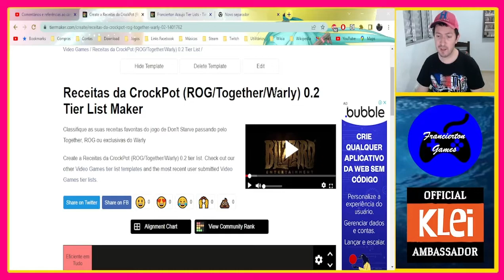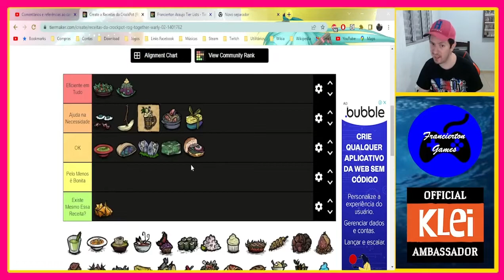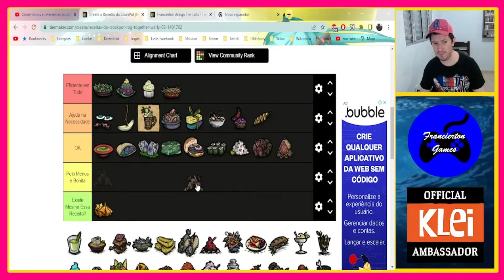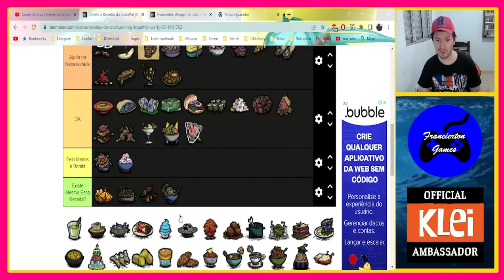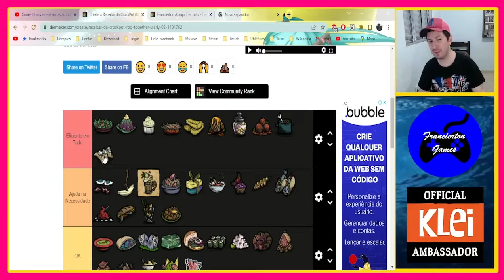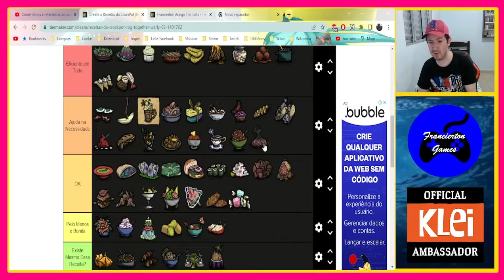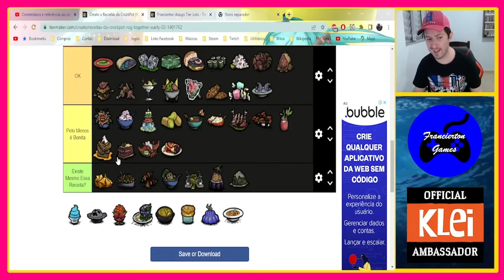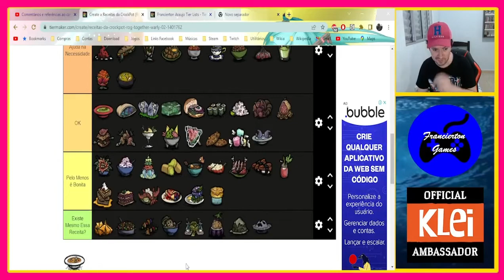Tier List #13 - Receitas da CrockPot (Together/ROG/Warly)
E hoje trago mais uma Tier List, onde o tema dela é sobre todas as receitas oficiais da CrockPot no ROG, Together e exclusivas do Warly no Together, quais são as melhores opções, as mais interessantes que valem a pena serem feitas com frequência, confiram vocês também com mais essa lista da vez!